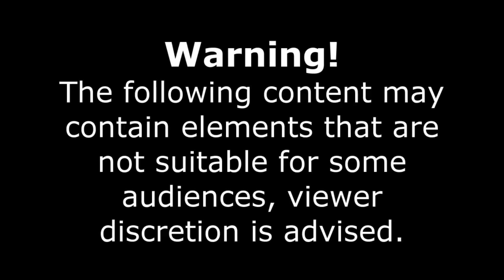Worst Car Crash Compilation 2020 #34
Only high quality content.